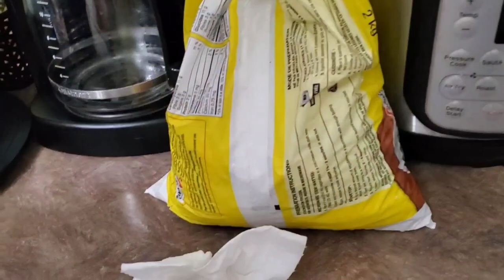ITO ANG TUNAY NA CANADIAN (KANA-DYAN)😅 BUHAY CANADA 🇨🇦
❤️ALIT FAMILY

FB page 👉  ALIT FAMILY